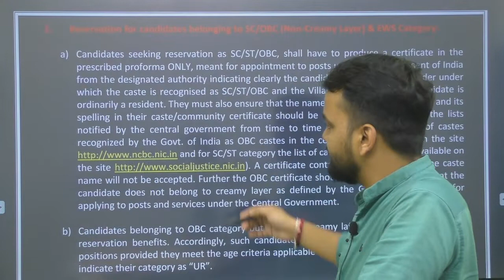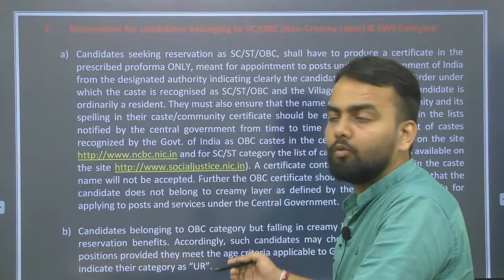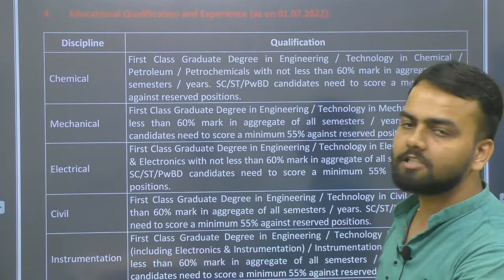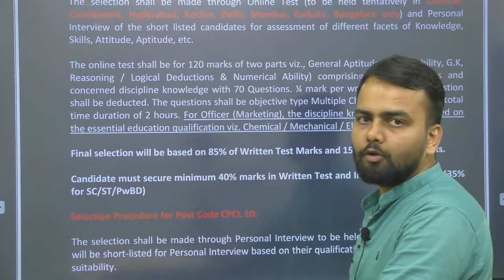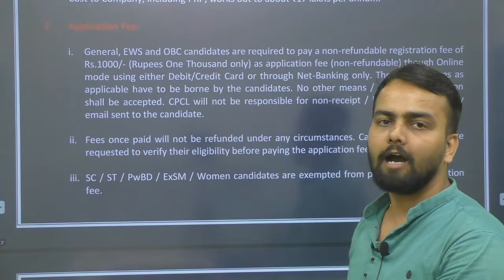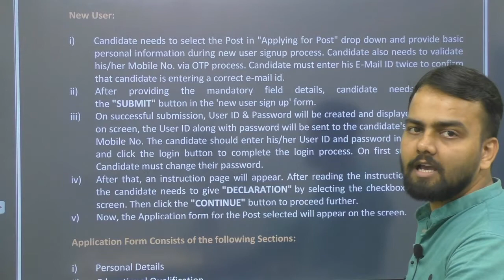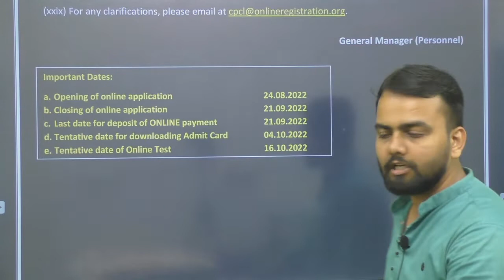CPCL Recruitment Notification 2022| Freshers| CTC: ₹17 Lakhs | Permanent Job| Latest Job Update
Chennai Petroleum Corporation Limited (CPCL) invites applications from Govt jobs seekers. This page contains all the Latest, Upcoming, and recently expired CPCL job vacancies.

Hence, candidates can refer to CPCL Recruitment 2022 notification in pdf and an online application form directly from here. CPCL’s official website is

Jai Hind...!!!